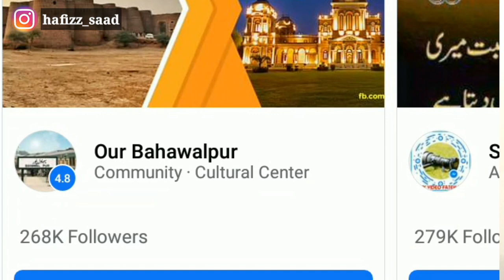You're feeding your Cat all wrong | cat feeding schedule | How much should feed your cat